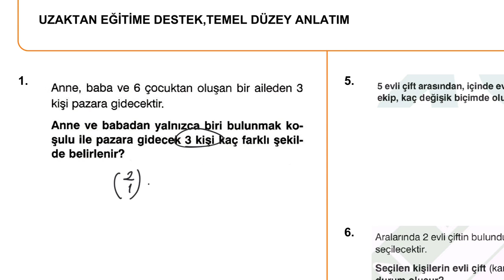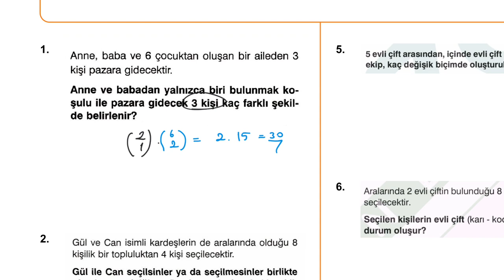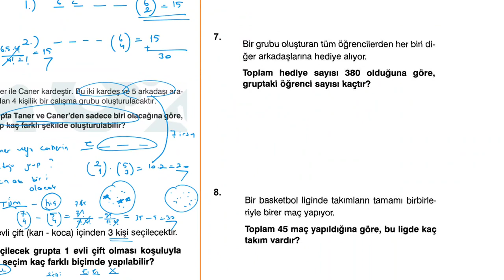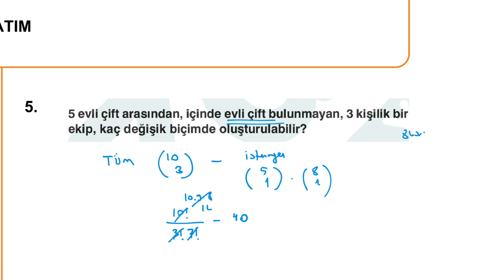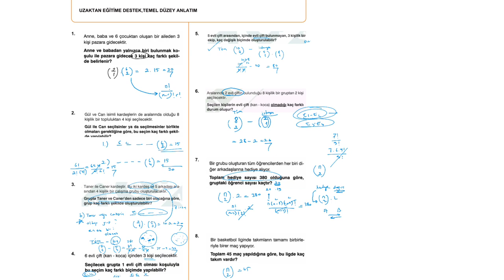KOMBİNASYON SIFIR - 3.KISIM|UZAKTAN EĞİTİME DESTEK(açıklamayı okuyun)